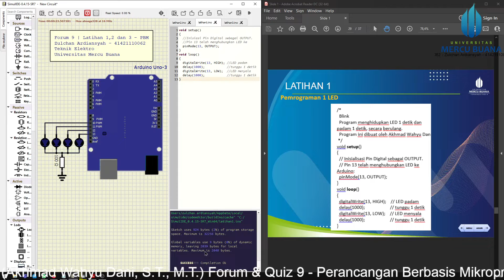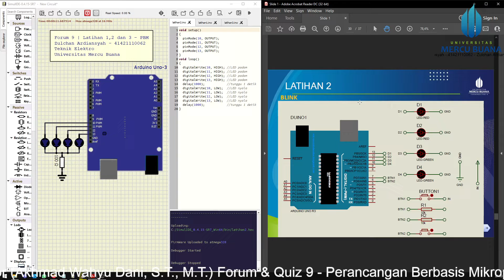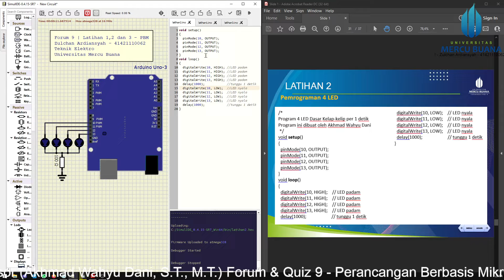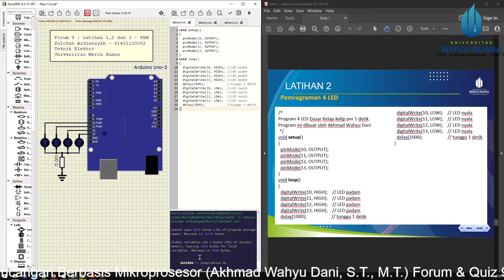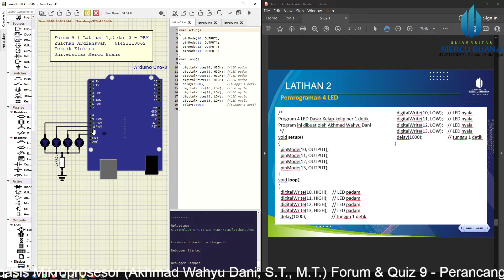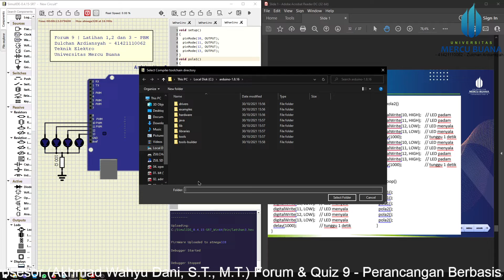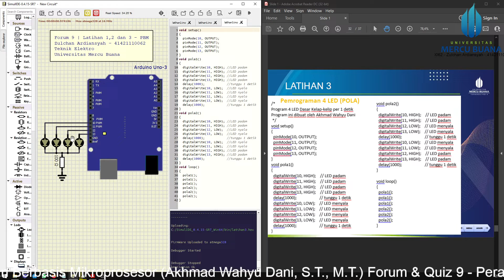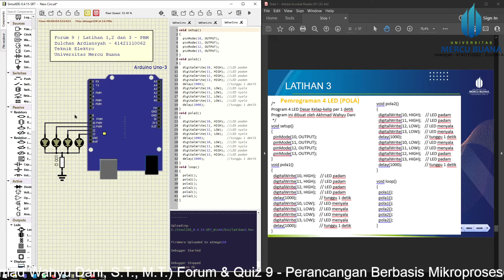FORUM 9 PBM Simulasi Arduino Dengan SimulIDE